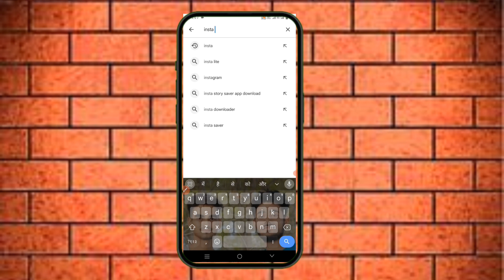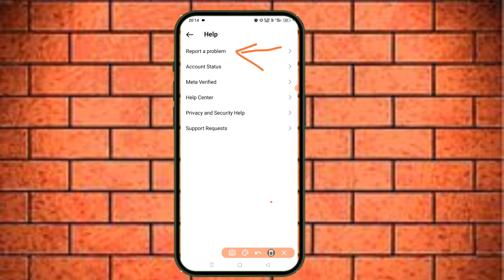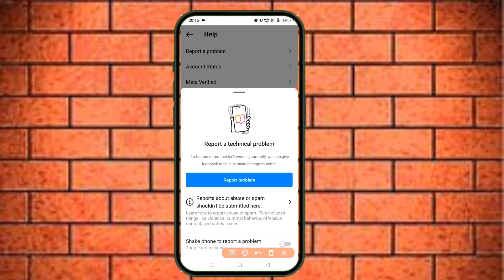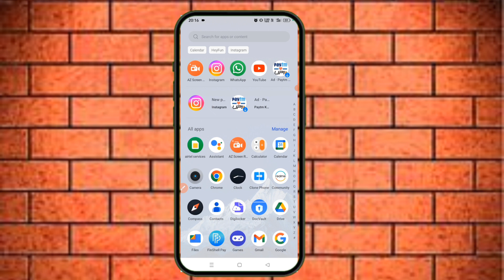Instgram comment nhi ho raha h || couldn't post tap to retry instagram || instgram couldn't Problem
couldn't post tap to retry instagram 2024 / couldn't post comment instagram / couldn't post tap to retry 2024

1) instagram couldn't load image tap to retry 2024
2) couldn't load image tap to retry instagram 2024
3) couldn't post tap to retry instagram 2024
4) couldn't load image tap to retry instagram fix 2024
5) instagram couldn't post comment tap to retry 2024
6) couldn't load image tap to retry instagram problem
7) instagram couldn't load image tap to retry
8) tap to retry error on instagram 2024
9) instagram comment couldn't post tap to retry
10 couldn't load image tap to retry 2024

Your queries 👇

couldn't post tap to retry instagram

couldn't post comment instagram

couldn't post tap to retry instagram comment

couldn't post video instagram

couldn't post tap to retry instagram comment malayalam

couldn't post tap to retry

couldn't post your comment instagram

couldn't post tap to retry instagram gif

couldn't post tap to retry instagram tamil

couldn't post gif in instagram

couldn't post comment

couldn't post video instagram 2024

couldn't post tap to retry 2024